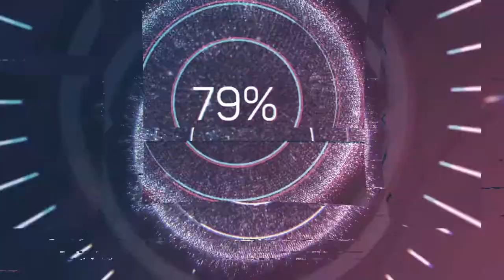(ROBLOX) WE VISITED THIS ROBLOX SANATORIUM!! *Crazy*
Welcome back to a new video! Heads up season 2 is confirmed.
Make sure to join the community server for a chance to be in videos: